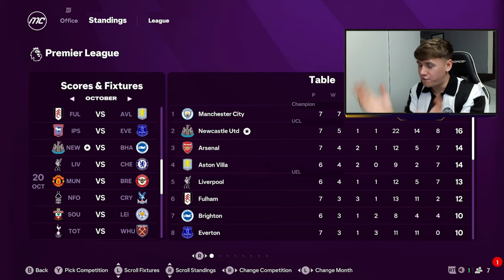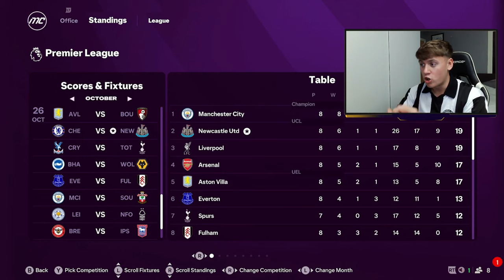FC 25 NEWCASTLE UNITED CAREER MODE #4